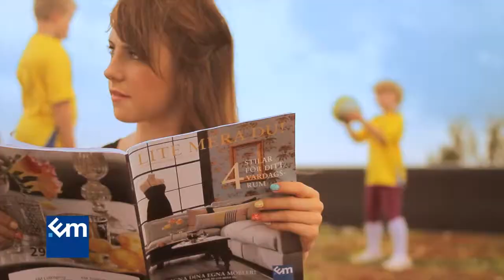EM-yra på EM-möbler i Trollhättan och Lidköping! (Reklamfilm 20 sek)